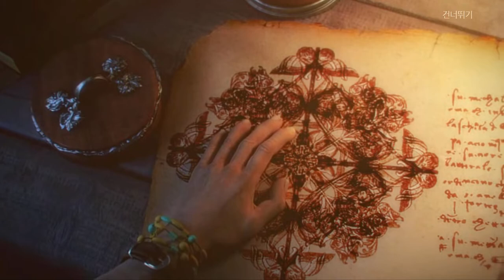잊혀진 땅 2: 보너스챕터(Lost Lands 2: Bonus Chapter)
FIVE-BN